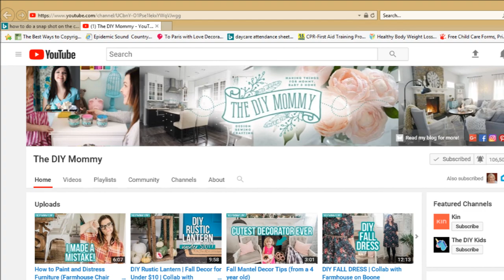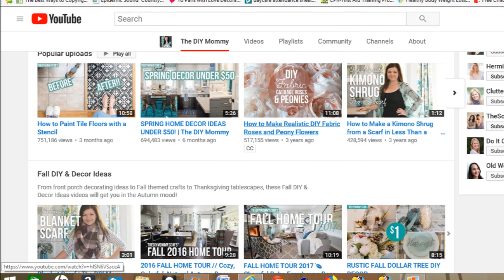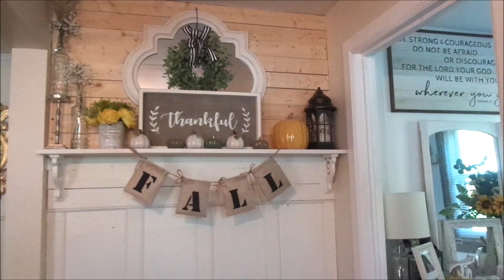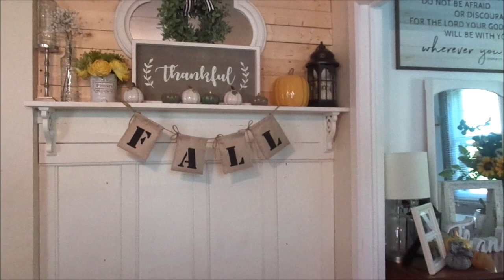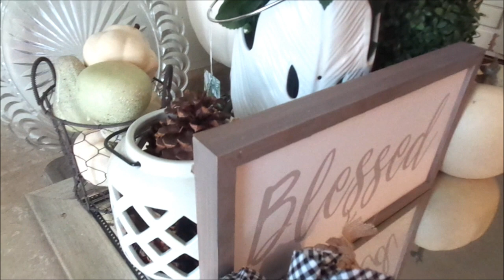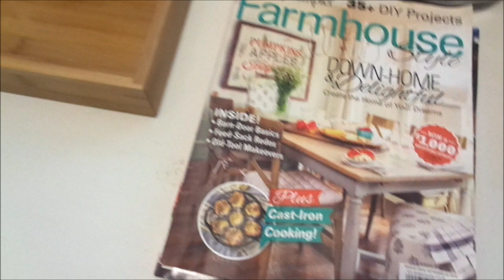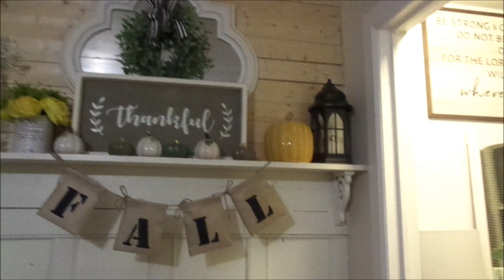FALL DIY & Decor Challenge 2018 | Family Room Tour |Hosted by Christina from the DIY MOMMY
Today' video is a collaboration video hosted by Christine from THE DIY MOMMY. Today' video is a DIY & DECOR VIDEO CHALLENGE FOR FALL. YOU GUYS ROCK and We LOVE YA!